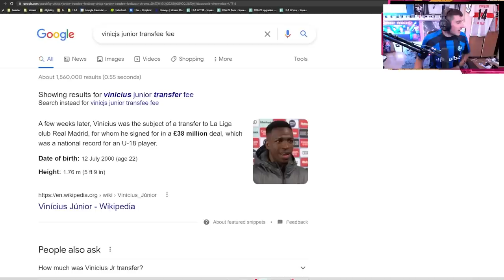I Used FIFA 23 Upgrades In FUT Champs!